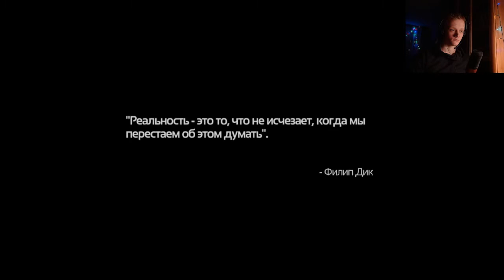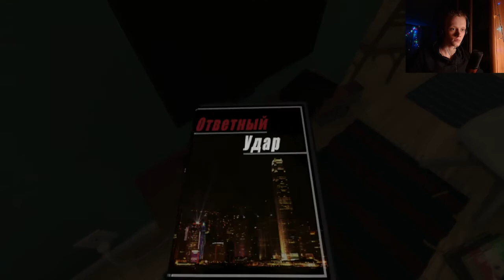Прохождение игры Soma Ч.1